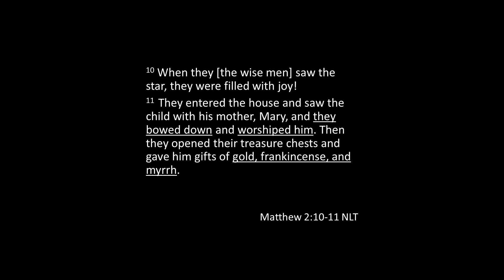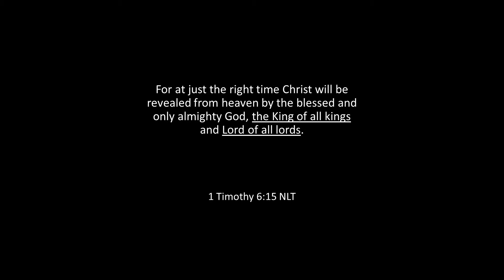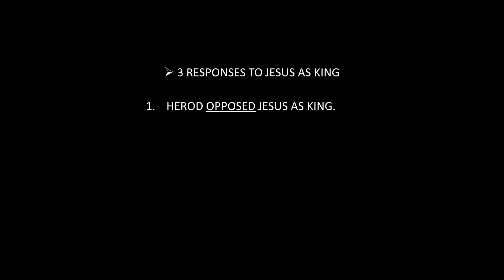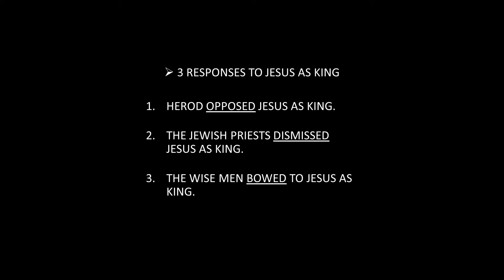Service 12 19 2021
"THE GIFT" part 3